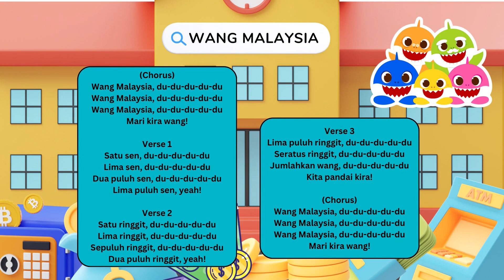LAGU WANG MALAYSIA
Kredit to cg Asyraf Hata UKM 2024